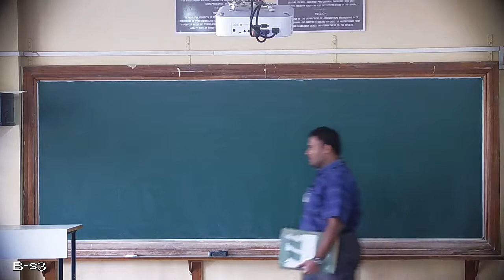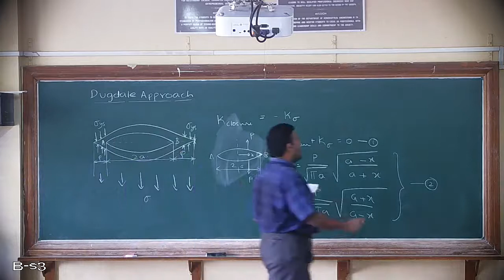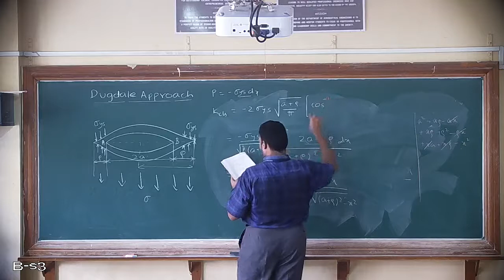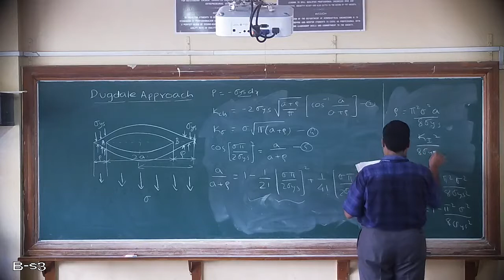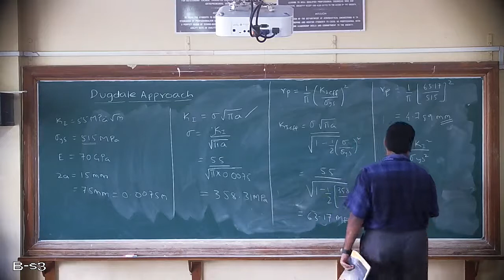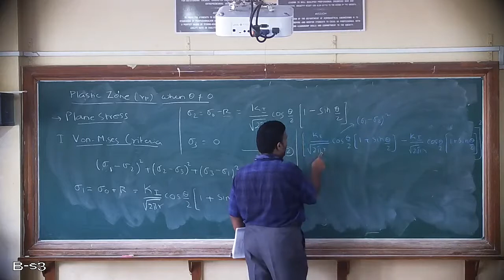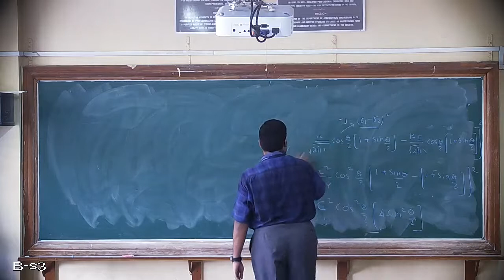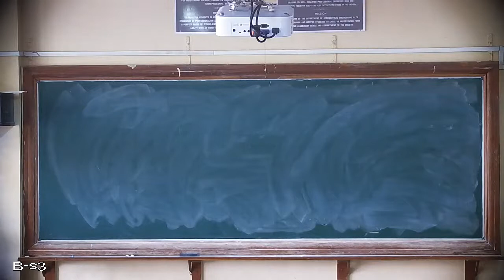18MMD41_Dugdale"s Approach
Dugdale's Approach in determining the size of the plastic zone (rho) at the crack tip.